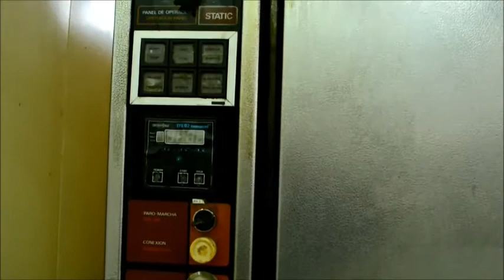Состояние КП "Южненська паляниця"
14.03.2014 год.